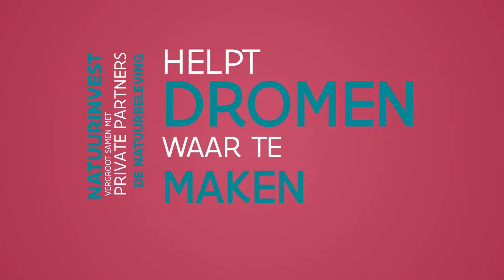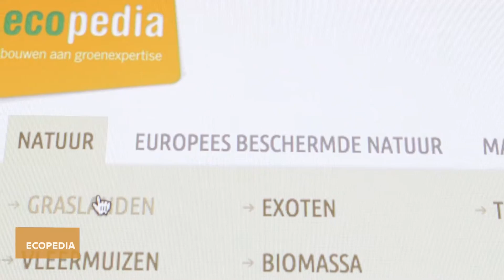Natuurinvest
Natuurinvest investeert in opdracht van het Agentschap voor Natuur en Bos in projecten die de beleving van de natuur vergroten. Die ambitie maakt Natuurinvest waar met de producten Houtverkopen, Natuurlocaties, Inverde en Ecopedia.
Samen schrijven deze producten de bedrijfsfilosofie van Natuurinvest.